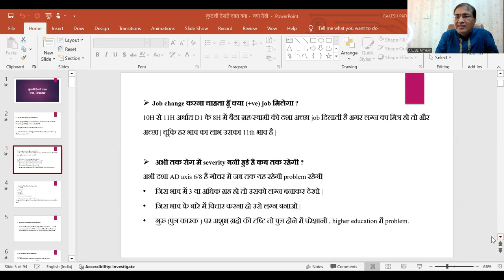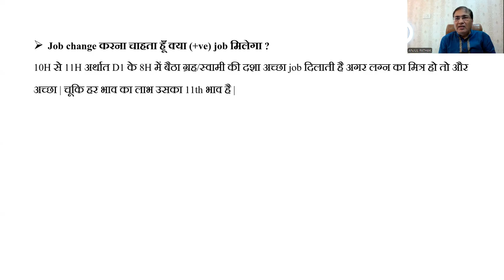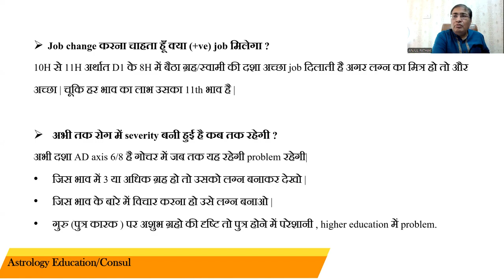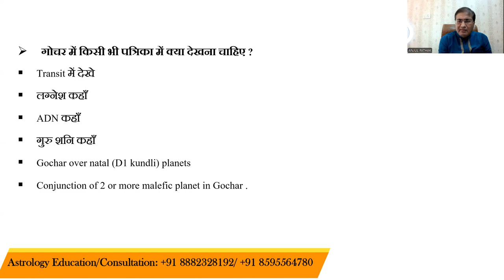कुंडली देखते समय क्या-क्या देखें (मुख्य प्रश्नों के उत्तर) - Part:14